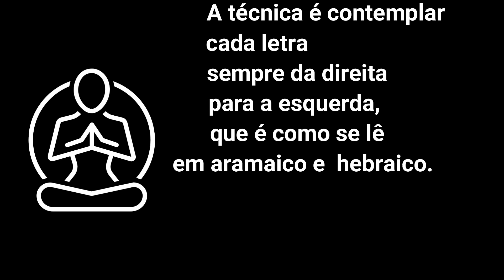8/72 Nomes de Deus: ELIMINANDO O STRESS - Meditação Cabalística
8/72 Nomes de Deus: ELIMINANDO O STRESS - Meditação Cabalística

Esta meditação é baseada na combinação das letras em hebraico bíblico (originário do aramaico) dos versos 19, 20 e 21 do capítulo 14 do Livro Êxodo da Torah (Bíblia), que relata o episódio em que o Mar Vermelho se abre para a passagem do povo hebreu.  Cada verso contém 72 letras do antigo hebraico.  A combinação de 3 letras de forma ordenada (uma de cada verso) compõe um nome divino.  Deste modo, formam-se os 72 nomes divinos.  Cada nome divino nos conecta com uma faixa vibratória de Luz.

Basta contemplar as letras que formam esses 72 nomes divinos!  Sua simples visualização ativa as forças espirituais e nos regenera a Alma, trazendo saúde, prosperidade e liberação.  A técnica é contemplar cada letra dos 72 nomes divinos sempre da direita para a esquerda, que é como se lê tanto em aramaico, como no hebraico.

Piano Clássico Josué Paris
ⒸCopyright